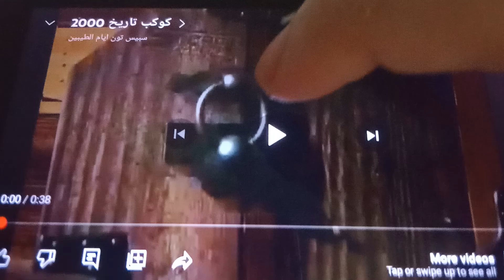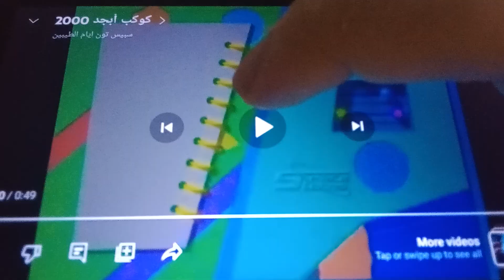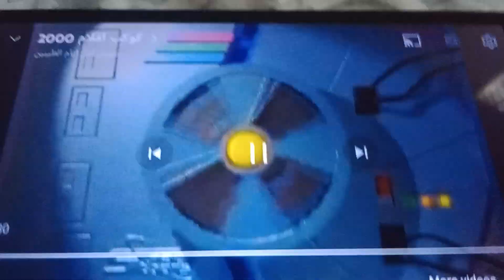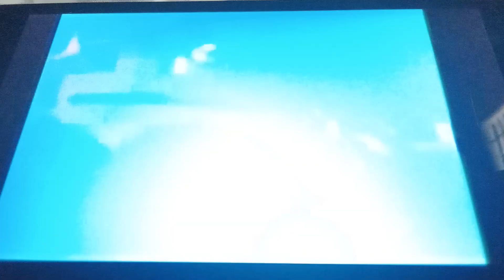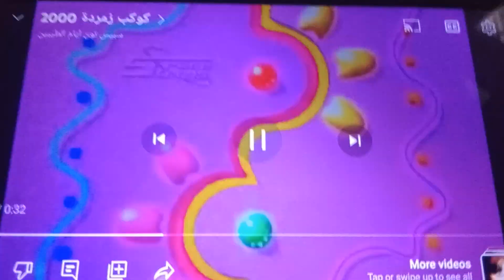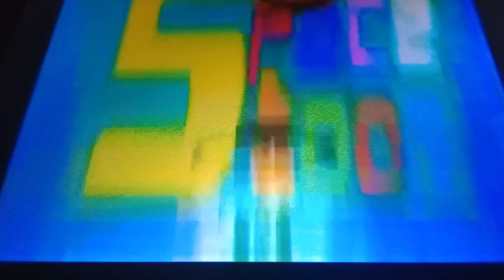All Spacetoon Planets Opening in Korean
for @S1LLY_0RBUL0N_L0V3R @SpaceToonRemastered @S1LLY_M4RY_4NN_L0V3R @zizotheshowfan2007